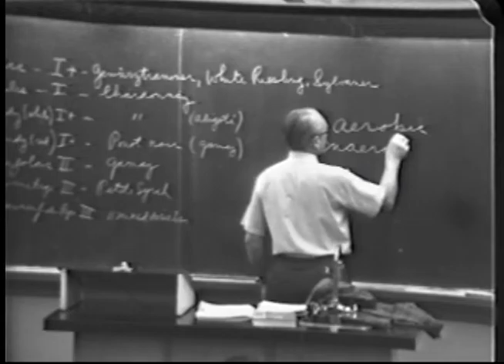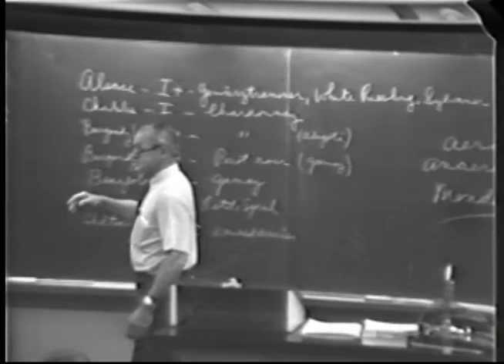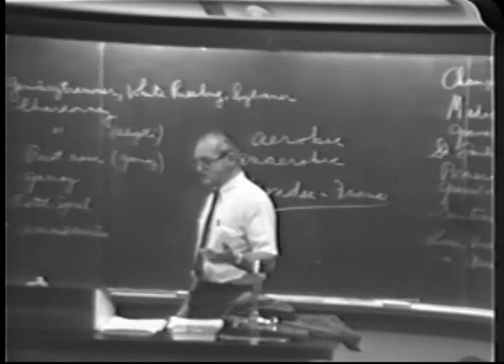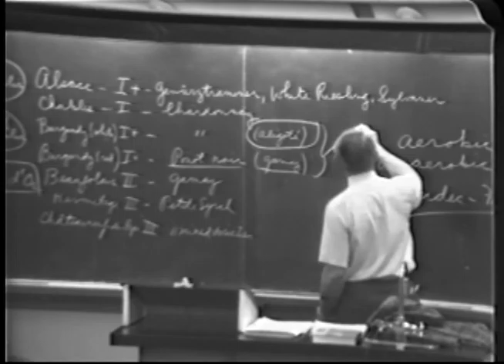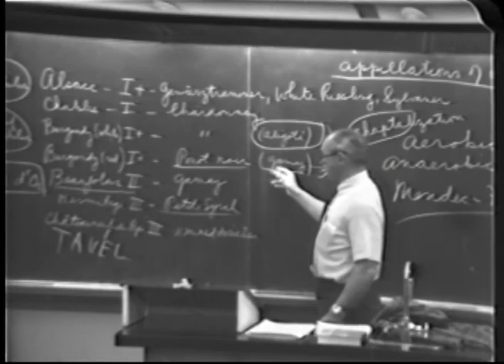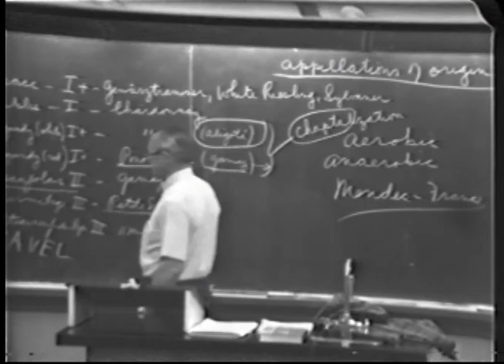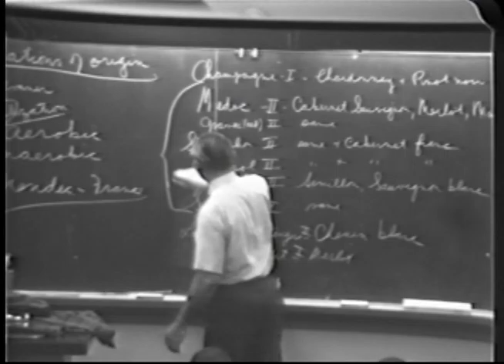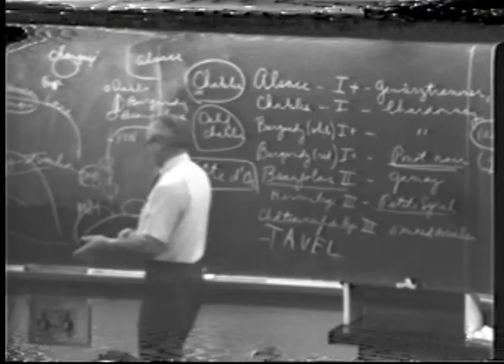Introduction to Winemaking: VEN3 Lecture12 - Maynard Amerine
An introduction to wine technology, including history, fermentation, production practices, wine types and the wine industry of California and other wine producing areas. Lecture — 3 hours.

Instructor: Maynard Amerine
Dr. Maynard Amerine was one of the first researchers hired when the UC Davis Department of Viticulture and Enology was formed in 1935. Amerine’s collaboration with Dr. Albert J. Winkler led to the development of the now famous system used to measure climate and classify regions for grape growing.  Amerine became a full professor in the Viticulture and Enology department in 1952 and served as chair of the department from 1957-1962. His research and literary accomplishments have received international recognition and awards. During his career, Amerine published 16 books and over 400 publications, including the classic, “Wine: An Introduction for Americans,” which he co-authored with colleague Vernon Singleton. Another major work, “Wines: Their Sensory Evaluation,” co-authored with Edward B. Roessler, initiated the objective study of taste analysis. In 1972, Amerine gave the UC Davis Library his personal collections of over 3,000 pamphlets and books, which included many rare and significant works on grape growing and winemaking. Courses: VEN 3, VEN 123, VEN 125, FST 107b.